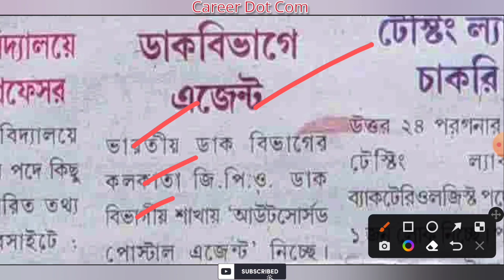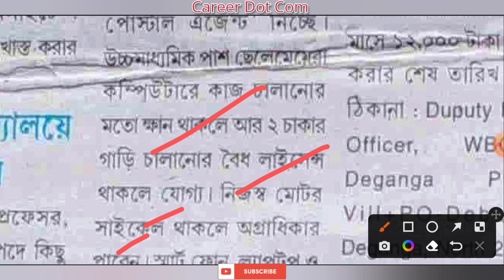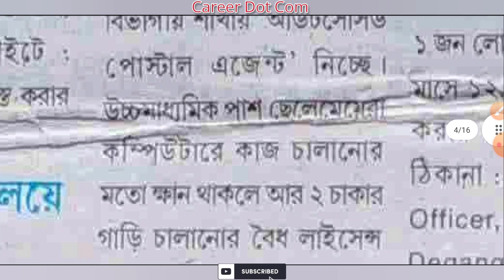রাজ্যে পোস্ট অফিসে নতুন কর্মী নিয়োগ | Post Office GPO Recruitment Notice 2022 | Apply Now Today